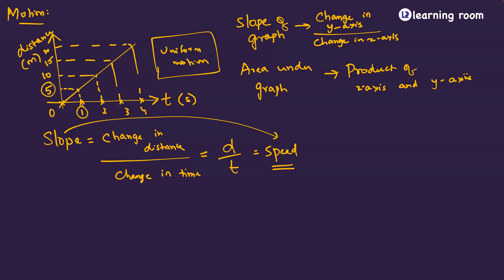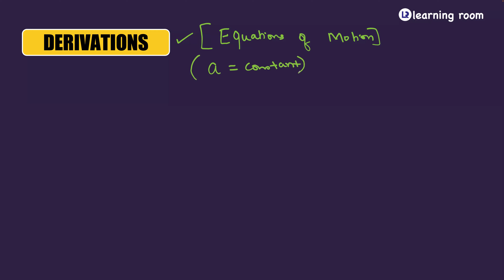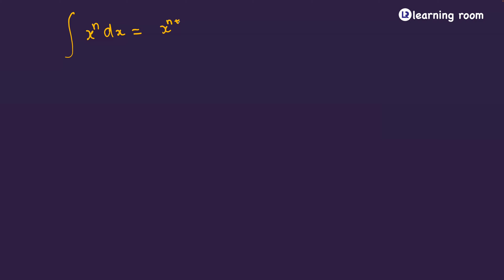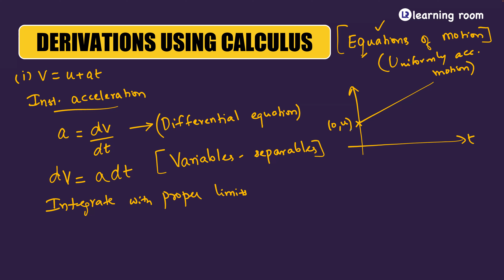XI Physics 9th june